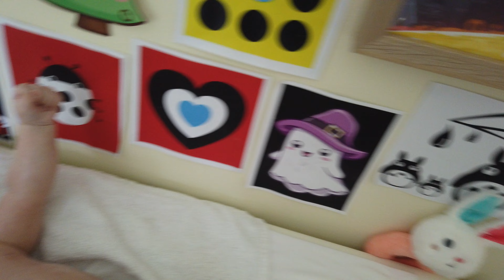Philosophical Debate with Baby Dash Episode 3